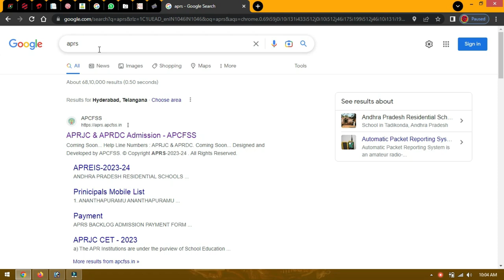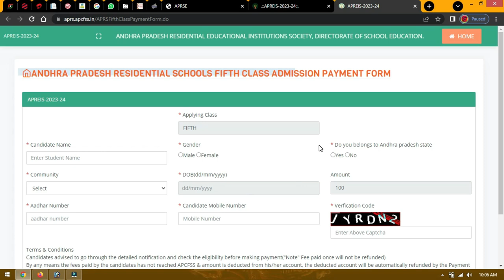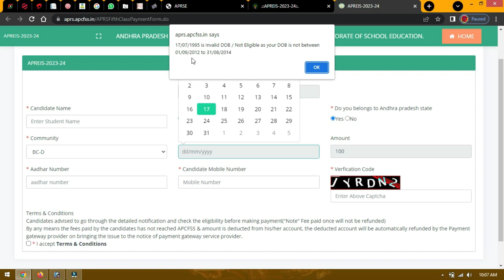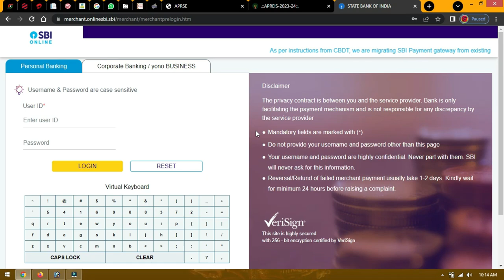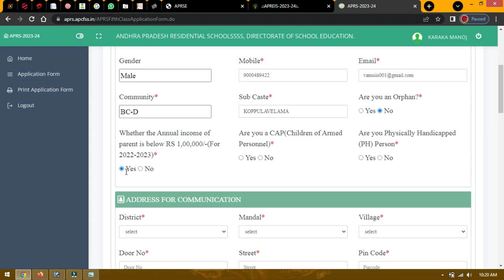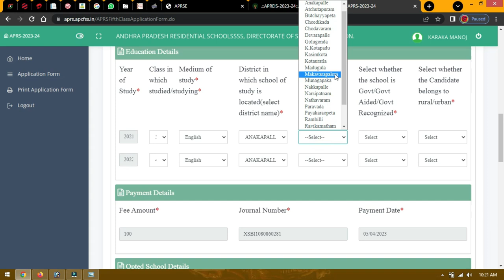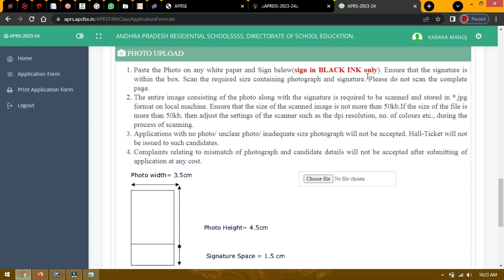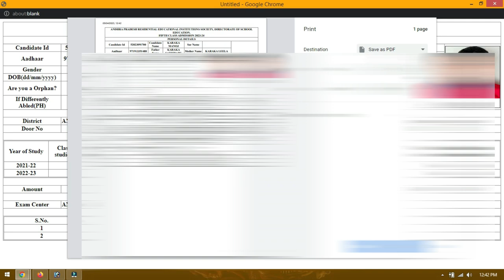How to Apply AP Residential Schools 5th,6th,7th,8th Admissions Online Apply 2023-24 In Telugu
Similar Searches:
Admissions Open 2023-24  Residential Schools
How to apply AP gurukula patasala 5th class admissions 2022
how to apply ap residential school 5th class admission step by step